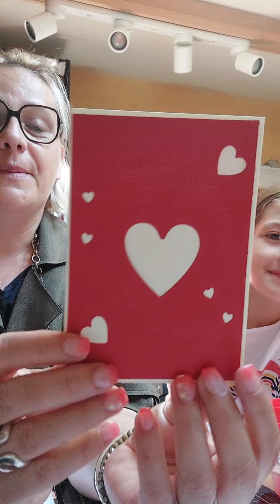dernier courrier et tirage au sort bravo aux gagnantes pour le concours des 4000 abonnés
bravo à toutes
et un grand merci pour vos participations
a très bientot
biz nath